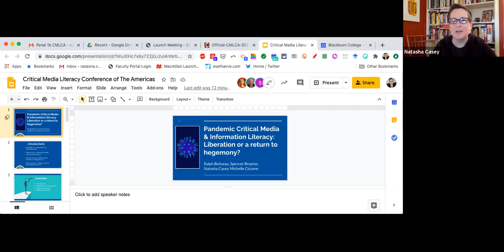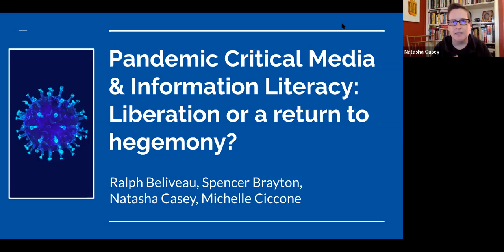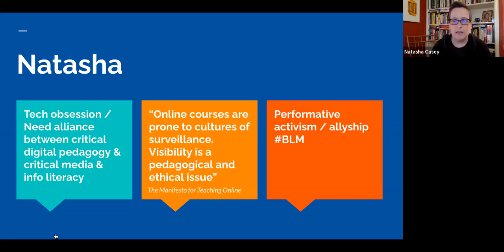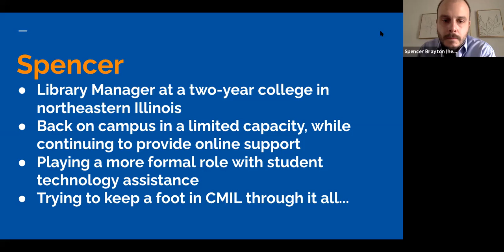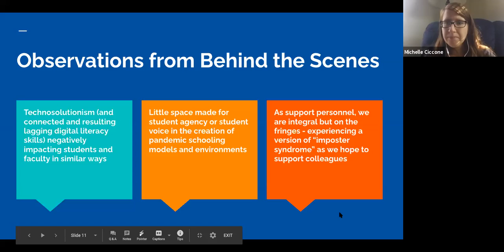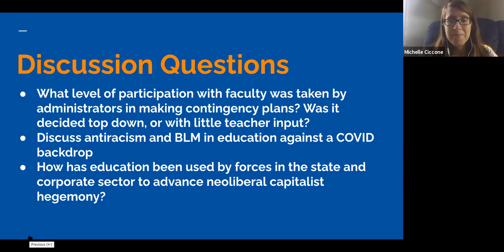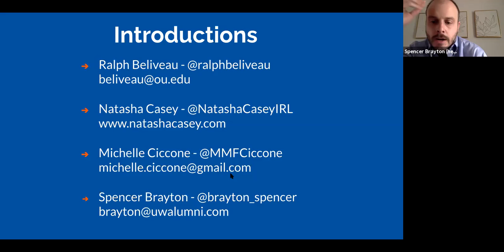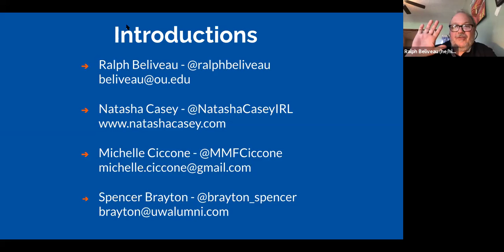Panel 1b - Pandemic Critical Media & Information Literacy: Liberation or a return to hegemony?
“Pandemic Critical Media & Information Literacy: Liberation or a return to hegemony?” with Ralph Beliveau, Spencer Brayton, Natasha Casey, & Michelle Ciccone.